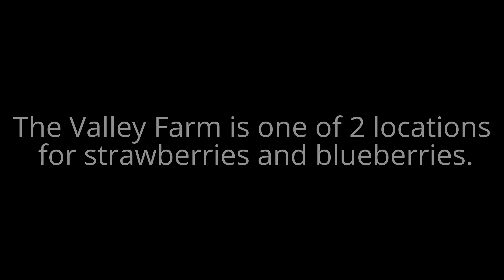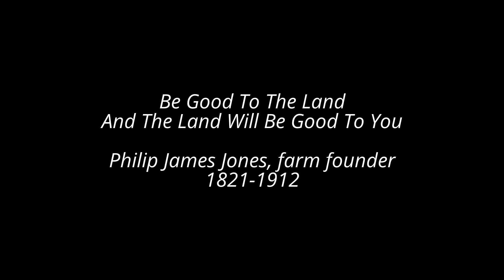Valley Farm Aerial Blueberries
Valley Farm - 555 Walnut Tree Hill Rd, Shelton, CT.

Flying over this portion of the farm prior to the blueberry season beginning.